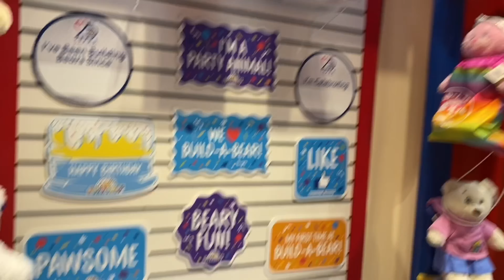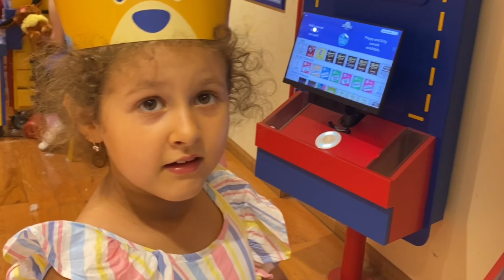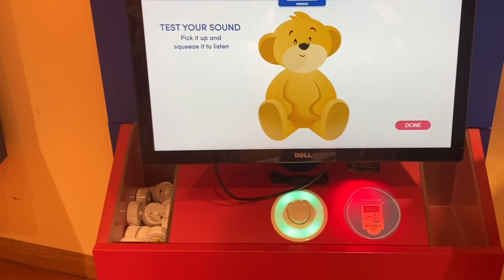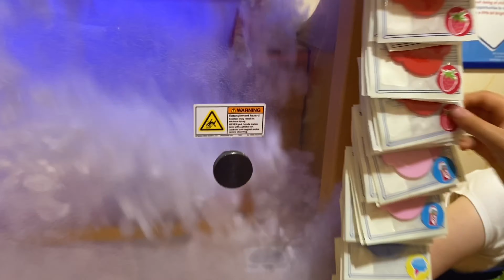My Daughter Alana's Birthday Present at Build-A-Bear Workshop, San Jose-2022